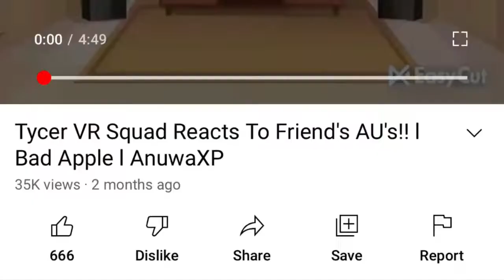So um...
Me: *Checks the likes again* Oh never mind.